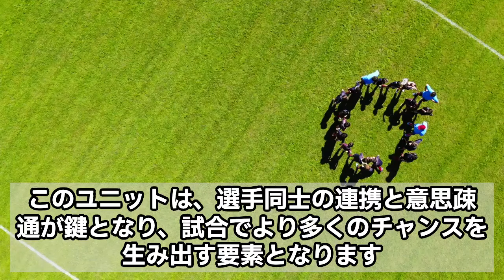攻撃ユニットの基本⚽｜チームを勝利に導く攻撃戦術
サッカーにおいて、攻撃を効果的に行うためには、単独のプレーだけでなく、複数の選手がユニットを組んで動くことが重要です。このユニットは、選手同士の連携と意思疎通が鍵となり、試合でより多くのチャンスを生み出す要素となります。この記事では、攻撃ユニットの効果的な組み方について解説します。